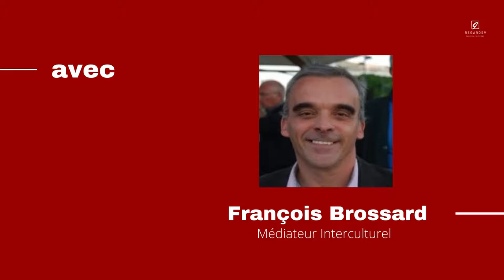Annonce Webinar - Transculturalité des symboles religieux : un aperçu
A travers quelques images du patrimoine religieux de l’humanité, l’intervention entend montrer les multiples filiations ou similitudes que les religions de l’Ancien monde entretiennent entre elles.

Loin de « l’irréductible altérité » dont certains se parent ou habillent la figure de l’étranger, nos racines spirituelles semblent pourtant bien souvent puiser aux mêmes sources.

Linguiste de formation (anglais-allemand-arabe), François Brossard a passé une bonne partie de sa carrière à l'étranger, dont 9 années au sein du réseau culturel du Ministère des Affaires étrangères à l'étranger (direction de centres culturels).
Directeur du CAREL (Royan - France) de 2009 à 2013, il y a piloté l'enseignement des langues anglaise, allemande et espagnol (publics scolaires, étudiants, cadres d'entreprise) et du français langue étrangère (FLE) pour étudiants et adultes étrangers.
De retour dans le réseau culturel et diplomatique, François a dirigé jusqu'à l'été 2015 l'Institut français du Koweït et occupé parallèlement les fonctions de conseiller de coopération et d'action culturelle dans ce pays.
Riche de ce parcours marqué par la relation et les échanges interculturels, François tente aujourd'hui de faire bénéficier apprenants et professionnels de son expérience de l'altérité au profit d'une mondialisation responsable et heureuse.

La présentation d'une vingtaine de minutes laissera la place à un dialogue permettant de faire des liens entre l'expérience de l'intervenant et celle du public.

L'équipe Regards 9